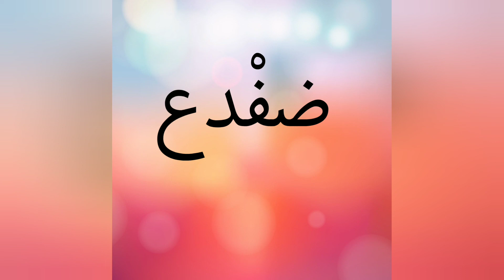(كلمات حرف الفاء)٠٠لغة عربية ٠٠للصف الأول الابتدائي٠٠ترم أول ٠٠منهج جديد ٠٠تواصل٠٠@قصة ومنهج٠٠٠